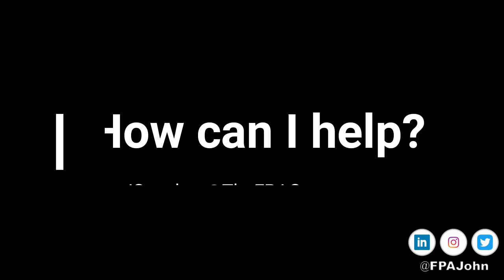CBWJ #17-Methods-"Limitless" Model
CBWJ  (Coffee Break with John)

Methods are the 'how' of doing what you do. It is the process you use, the structure you follow and other methods or organizing your actions.